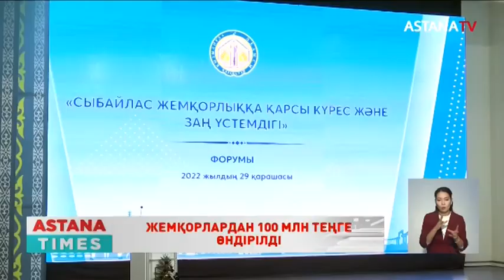Сыбайлас жемқорлық санатындағы қылмыстық істер бойынша 100 млн теңгеден астам қаражат өндірілген